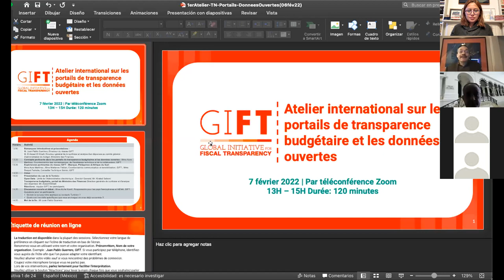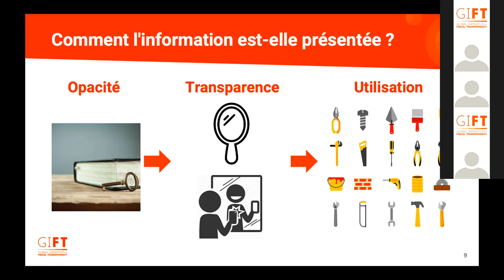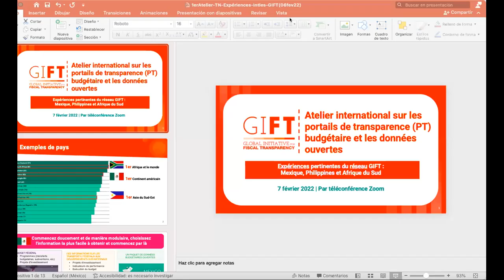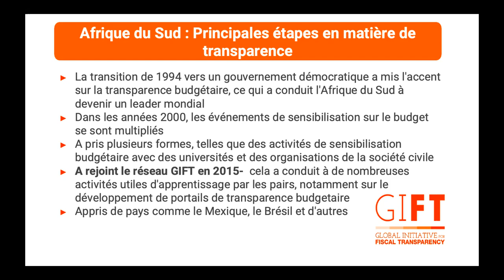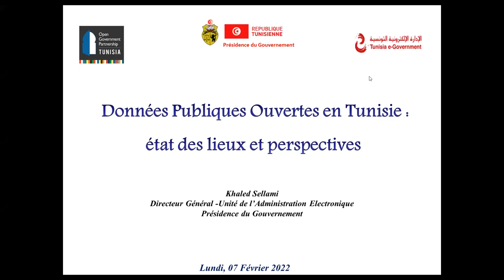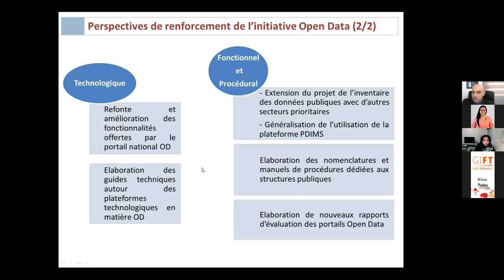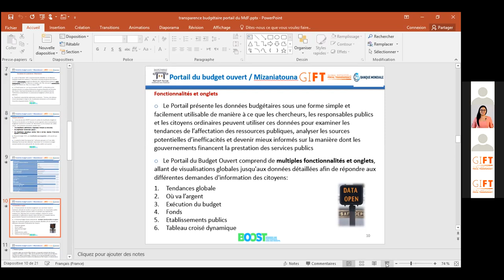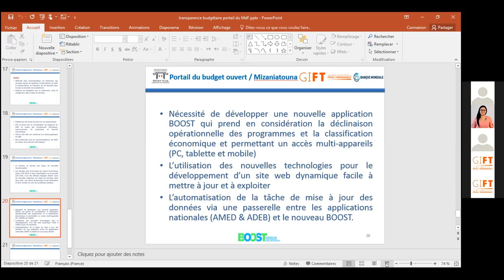[FR] Atelier int'l sur les portails de transparence budgétaire et les données ouvertes | Feb 7, 2022